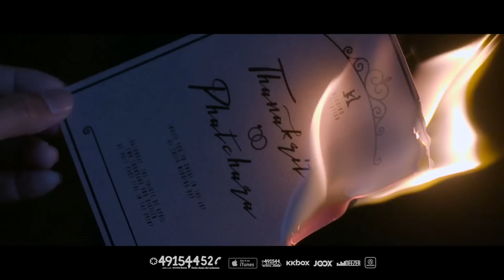ว่าน ธนกฤต - มีประโยชน์ต่อระบบนิเวศ | (OFFICIAL MV)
SINGLE : มีประโยชน์ต่อระบบนิเวศ
ARTIST : ว่าน ธนกฤต
LABEL : สไปร์ซซี่ ดิสก์

ชม MV เพลงอื่นๆได้ที่ : ว่าน ธนกฤต | OFFICIAL PLAYLIST

“ถึงเราจะต้องเดินออกมา แต่มันก็มีประโยชน์ที่ได้เห็นเขาสองคนลงตัวกัน”

 “มีประโยชน์ต่อระบบนิเวศน์” อีกหนึ่งเพลงซึงปนความเศร้าบนพื้นฐานความรักที่สวยงาม จากผู้ชายมาดอบอุ่น  “ว่าน ธนกฤต” กับมุมมองของฝ่ายที่มีความรักด้วยความเข้าใจ
และมองเห็นความสุขของอีกฝ่ายมากกว่าตัวเอง ถึงจะไม่สมหวัง แต่อย่างน้อยการเสียสละของเราครั้งนี้ มันก็มีประโยชน์ที่ทำให้เขาได้อยู่กับคนที่เขารัก แม้เราต้องเสียใจแค่ไหนก็ตาม
โดยในเพลงนี้ยังได้  “รัฐ Tattoo Colour” และ “บิว Lemon Soup” มาแต่งเนื้อร้องและทำนองที่ถึงจะมีความหมายเศร้า แต่ถูกขัดเกลาด้วยเสียงกีต้าร์หวานๆ ให้อารมณ์ที่เข้ากับความรู้สึกของเพลงนี้เป็นอย่างดี

Credit
เนื้อร้อง ทำนอง:รัฐ พิฆาตไพรี / รังสรรค์ ปัญญาใจ
เรียบเรียง:รัฐ พิฆาตไพรี

หากว่าวันนั้น
หากเรา ไม่พบกัน
ชีวิตของเธอ ก็คงอ้างว้าง
หากไม่มีฉัน ที่หลงเดินเข้ามา
เธอทั้งสองคน สุดท้ายคงต้องไกลห่าง

อาจมีความหมาย แม้เราต้องจบ
อย่างน้อยทำเพื่อเธอ
เมื่อเรื่องราวระหว่างเรา ทำให้รู้ว่าเธอรักเขาแค่ไหน

อย่างน้อยก็มีประโยชน์ แม้ต้องเสียใจเท่าไร
รักของเธอได้เริ่มใหม่ ฉันเข้าใจ

เธออาจจะมีฉัน แต่แล้วความจริงนั้น
ไม่อาจทิ้งคนที่เธอฝัน ฉันเข้าใจ